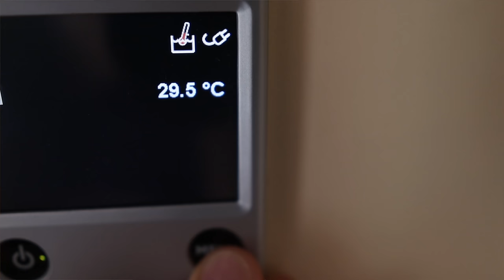Ist der Sommer im TH auszuhalten? (Erfahrung und Tipps)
Der Sommer ist das und auch im Tiny House wird es richtig heiß. Wie wir damit zurecht kommen und was uns zur Abkühlung hilft, erzählen wir in diesem Video.